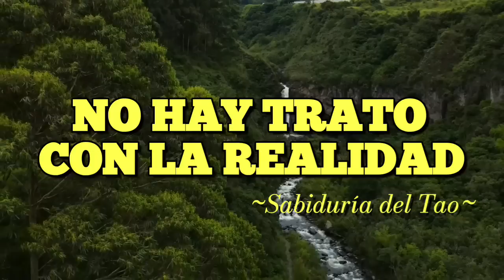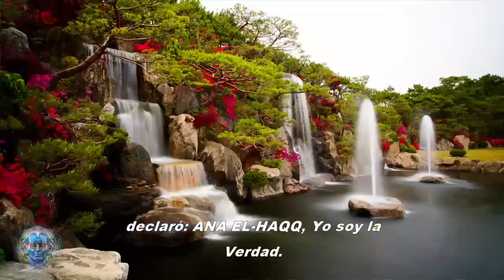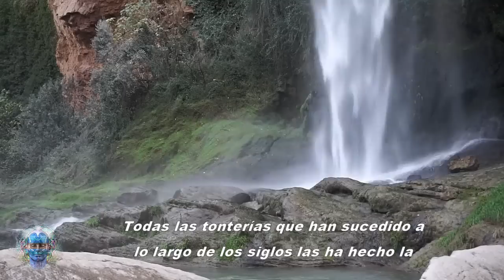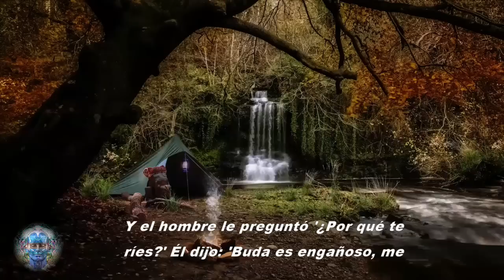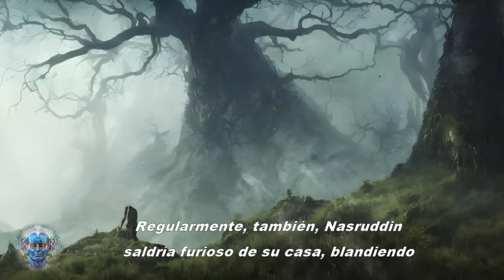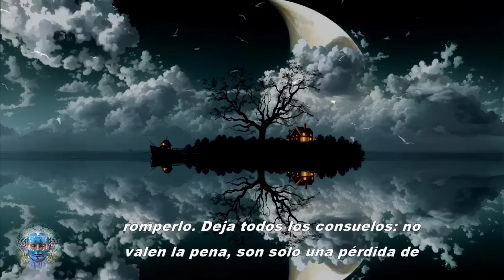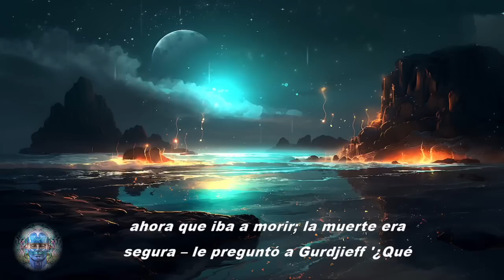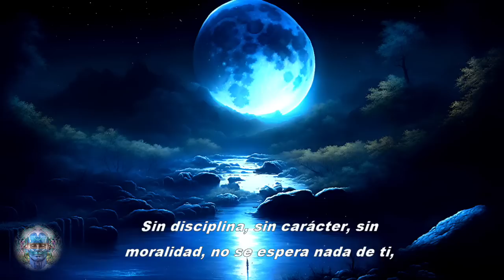¡Despierta! LO QUE VAS A ESCUCHAR AQUÍ TENDRÁ UN IMPACTO EN TU CONCIENCIA! No Lo Ignores!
❤🌹☄✨COMPÁRTELO CON MÁS SERES PARA EXPANDIR CONCIENCIA DE UNIDAD🙏🌹 ABRAZO A LA ETERNIDAD QUE HABITA EN TI.
--- Todo es ilusión excepto el testigo. Todo es sueño excepto el testigo. Sólo el conocedor es verdadero, es real. Todo lo que ves es ilusorio; el vidente no es ilusorio. En la noche ves un tipo de sueño, en el día ves otro tipo de sueño. En la noche se olvidan los sueños del día, en el día se olvidan los sueños de la noche. A veces sueñas con los ojos abiertos y a veces sueñas con los ojos cerrados, pero una cosa permanece eternamente allí, sin cambiar nunca, y es tu conciencia. En la noche ves sueños; en el día ves las cosas, el mundo. Todo cambia: la noche en día, el día en noche, los sueños en pensamientos, los pensamientos en sueños; sólo una cosa permanece eternamente allí: su testimonio. ---